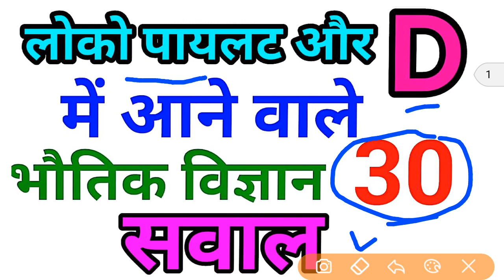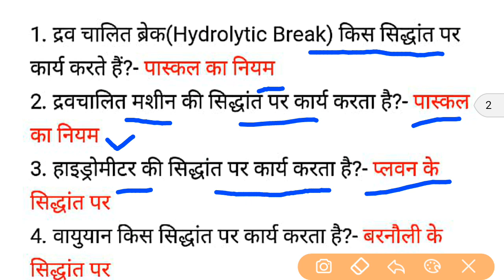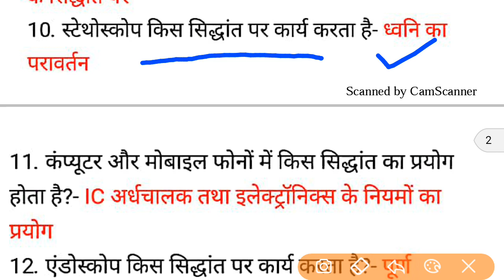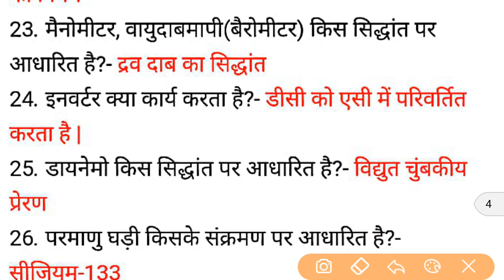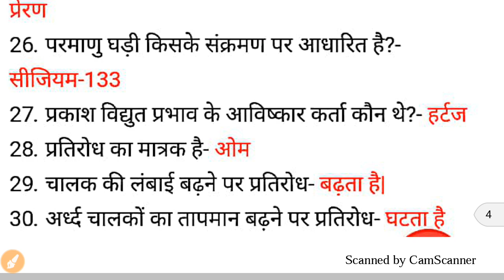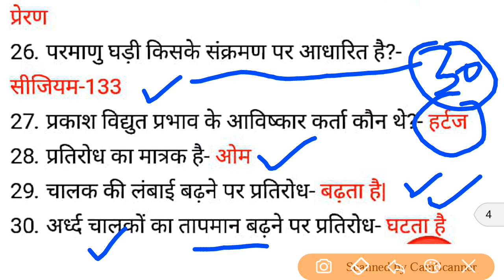Railway भौतिक विज्ञान 30 सवाल